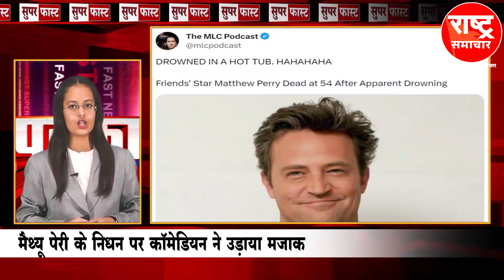Super fast गाजा की सुरंगों में हमास लड़ाकों से भिड़े इजराइली सैनिक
Super fast गाजा की सुरंगों में हमास लड़ाकों से भिड़े इजराइली सैनिक#rashtrasamachar